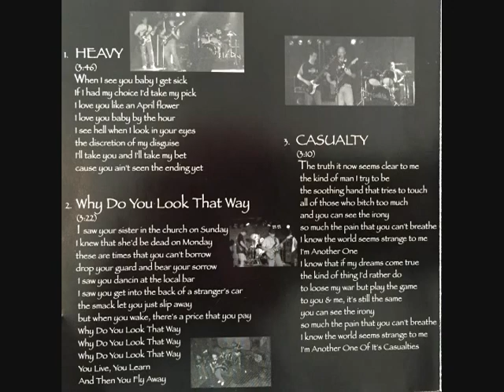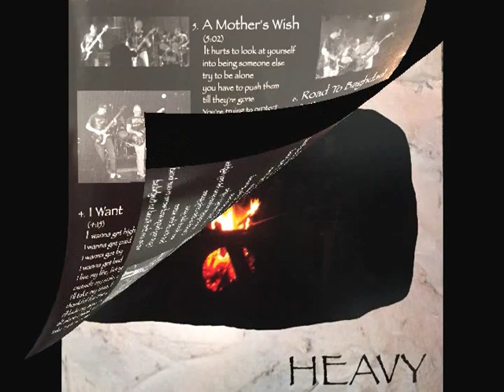the Canücks - Road to Baghdad - (from the album 'Heavy')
Gordon Wilkie - Guitar/Vocals
Ray "Sugar" Kane - Bass
Chris Fullerton - Drums/Vocals

(original music copyright the Canücks - Heavy 2003)

The Delaware Music Exchange
The D.M.E. - "The best musicians in Delaware playing the best music in the world!"

We'd love to hear from you and here what you're playing now!